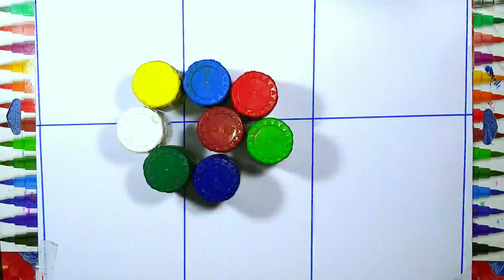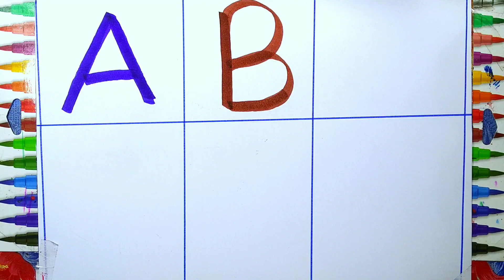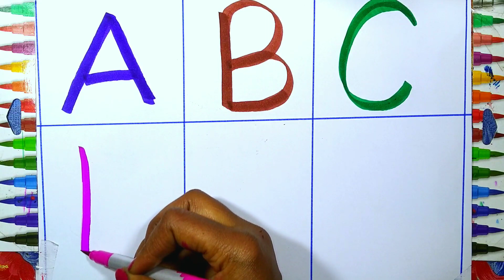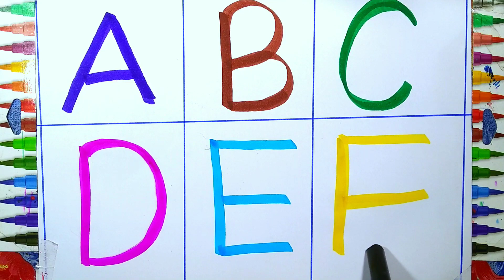A for Apple,B for Ball, Alphabets, छोटे बच्चों की पढ़ाई,kids class,toddlers kidssong abcsong gadi